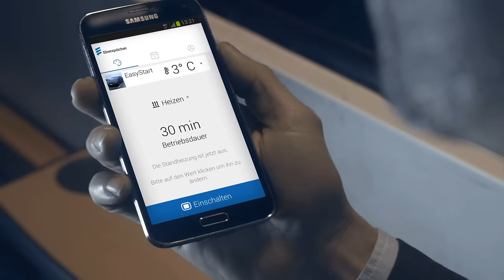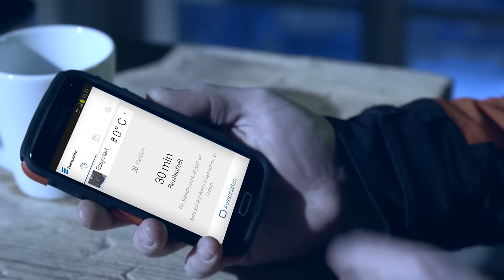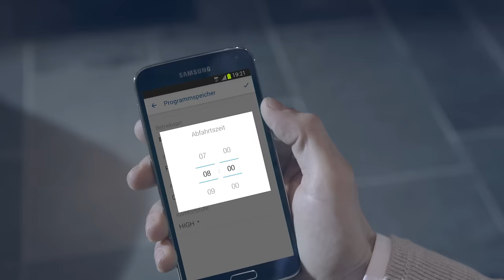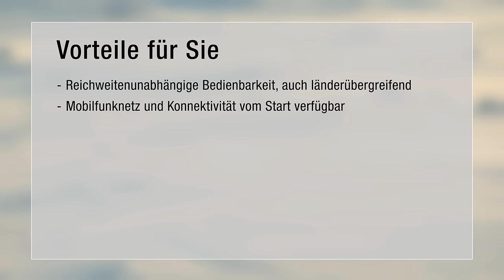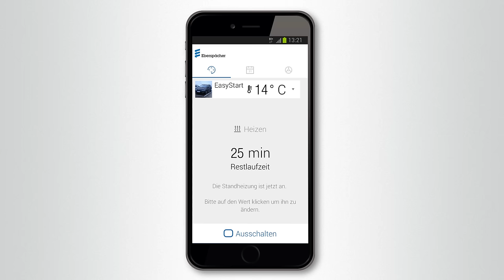Eberspächer Bedienelement: Wie funktioniert die EasyStart Web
Mit der neuen EasyStart Web können Sie jederzeit Ihre Standheizung per Smartphone oder vom PC aus starten – egal, wo Sie sich gerade aufhalten oder wo sich Ihr Fahrzeug befindet. Die webbasierte Fernbedienung nutzt einen Internetserver, der die über die Smartphone-App oder einen Browser eingegebenen Befehle empfängt und mithilfe aller verfügbaren Mobilfunknetze als Dateninformation an den Empfänger weiterleitet. Das garantiert höchsten Komfort bei der Bedienung und sorgt für absolute Reichweitenunabhängigkeit. So bedient man heute eine Standheizung!